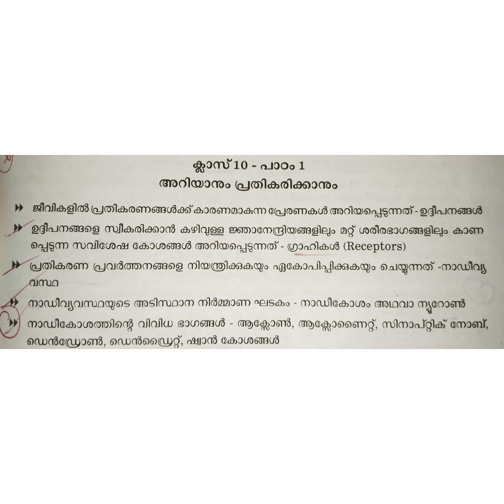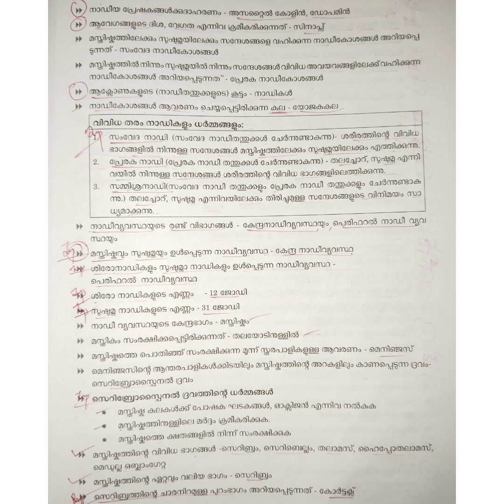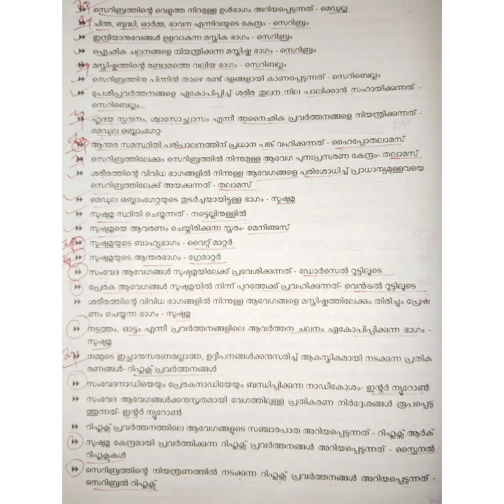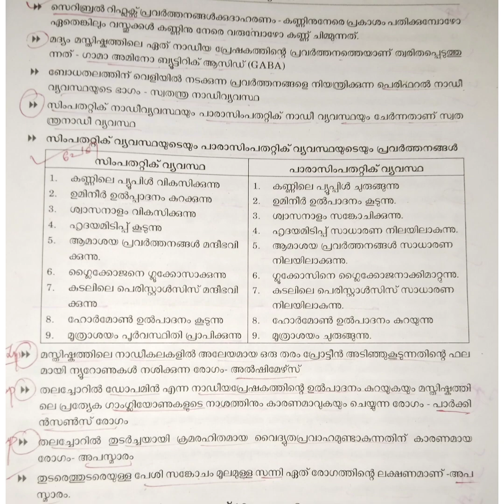Psc|| SCERT ||LGS || CLASS 10 || അറിയാനും പ്രതികരിക്കാനും|| Science || PscTricks